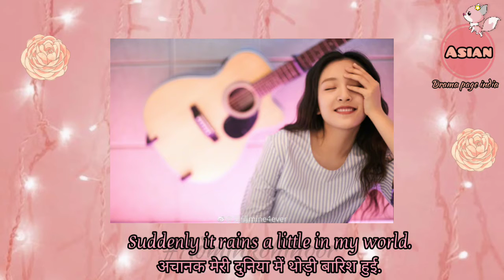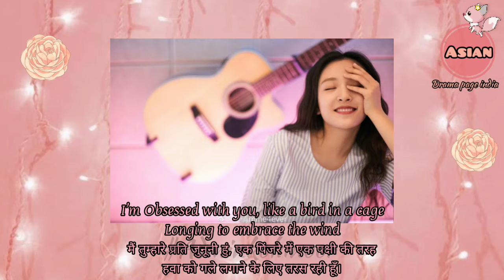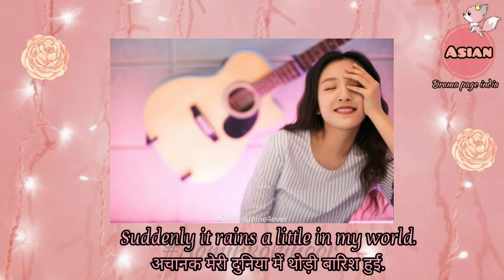Yang zhen zhen song lyrics English Hindi Sub💗The Brightest star in the sky Song 👑Asiandramapageindia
English "Hindi" subtitles By Asiandramapageindia/Kohinoor Admin

Drama 📺 The brightest star in the sky
Actor Huang Zi Tao
Actress Janice Wuqian